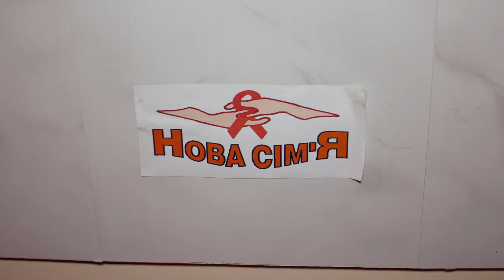Чернівецький благодійний фонд "Нова сім'я"